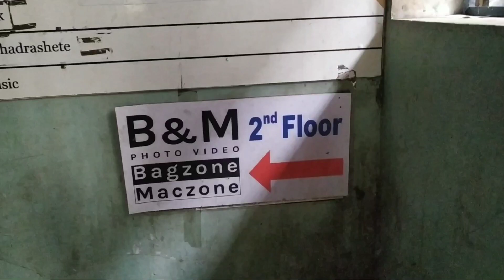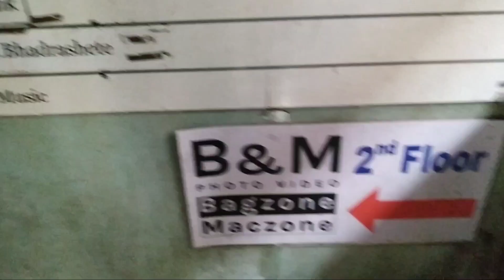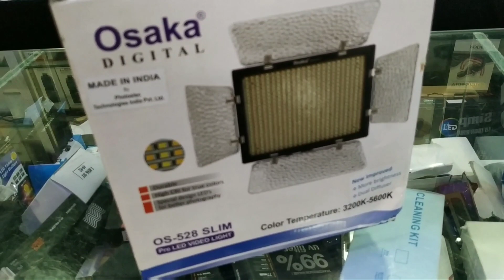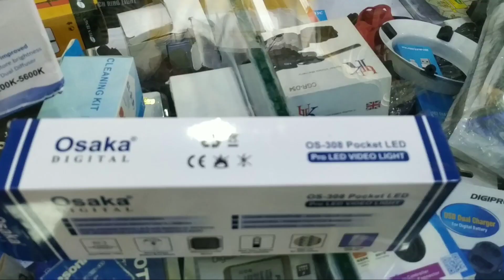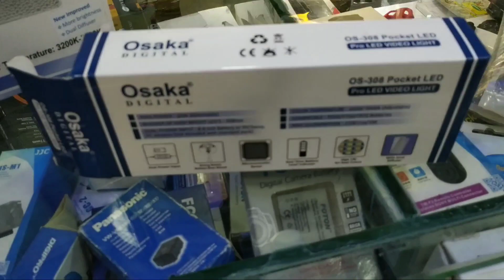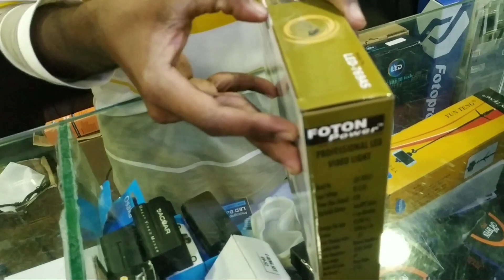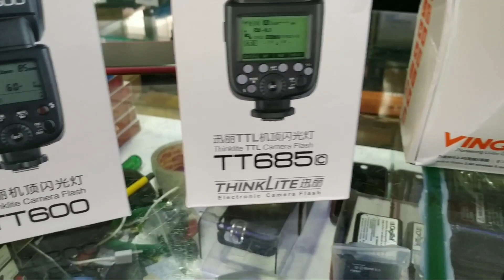Cheapest Price Gopro Hero 8 Black | DSlR Camera | Bora Bazar Mumbai | B&M BagZone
Hi Friends
Cheapest Price Camera | Bora Bazar Mumbai | B&M BagZone
All kind of cameras setup in one roof with Cheapest Price

Address
B&M BagZone
RAJA House 2 nd Floor
bldg no 18 MK amin marg
Land mark Center Camera VT
Bora Bazar Mumbai
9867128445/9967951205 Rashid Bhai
Please Visit All My Play List Videos